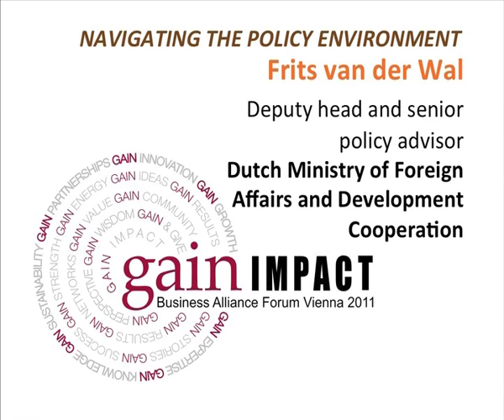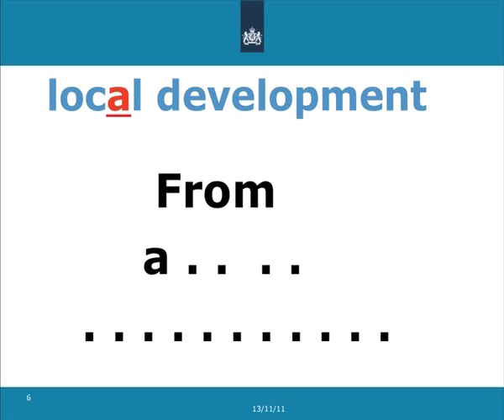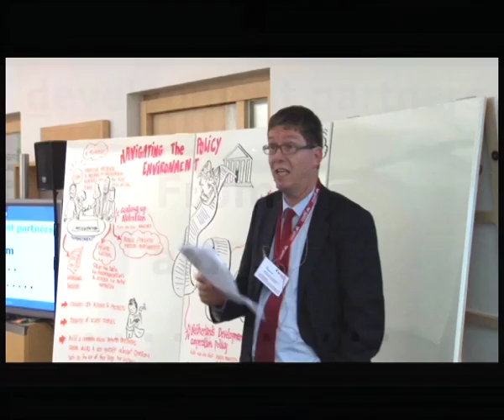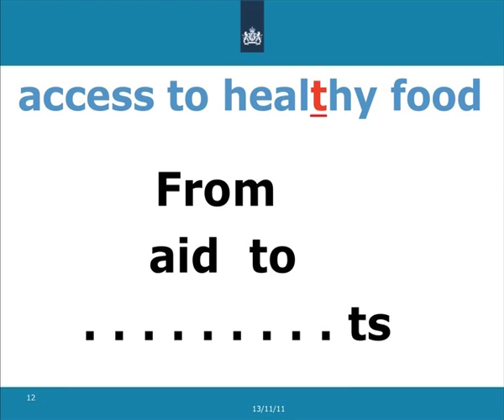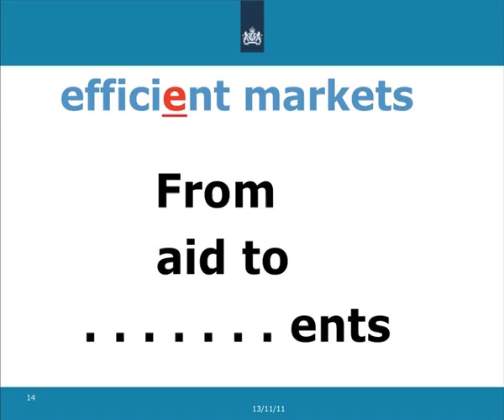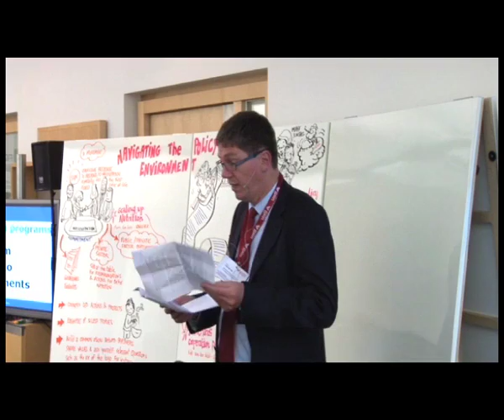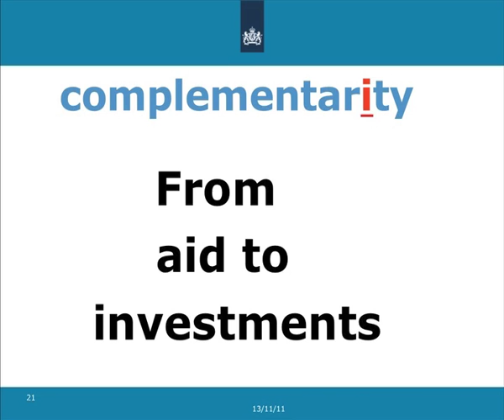Frits van der Wal.mov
Breakout B: Navigating the Policy Environment.
GAIN Business Alliance Forum. Vienna. 9.11.11